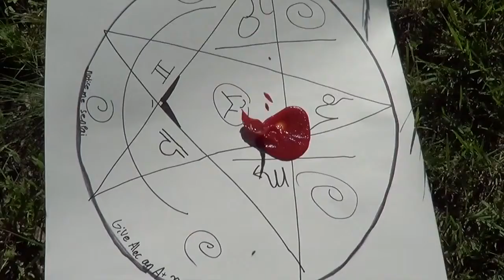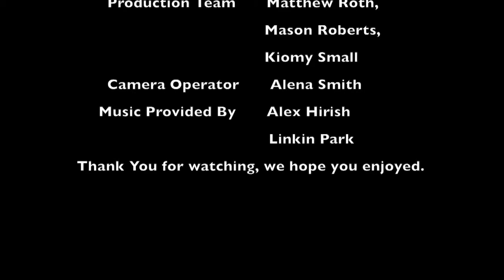Nixon and me